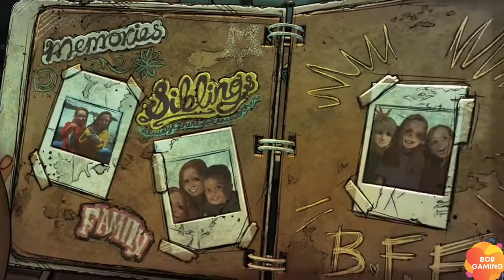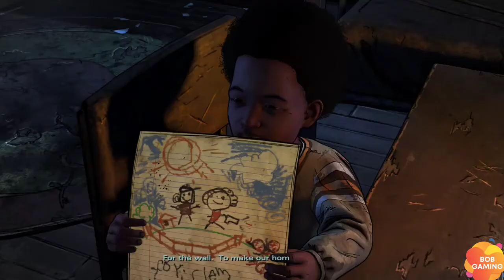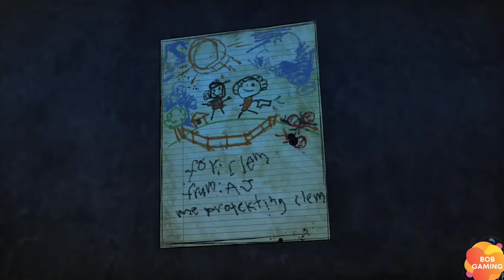The Walking Dead Final Season | Episode 1 - Done Running | Android Gameplay